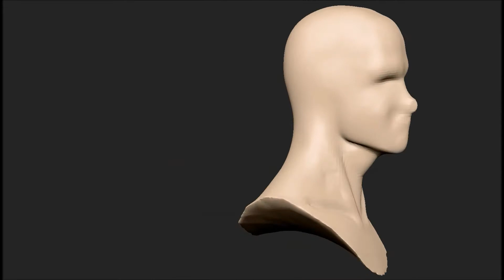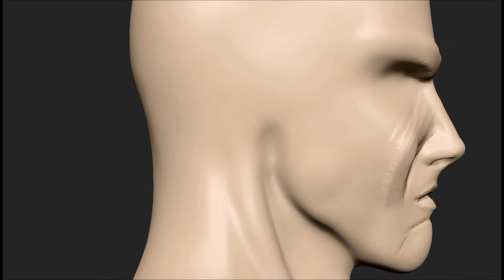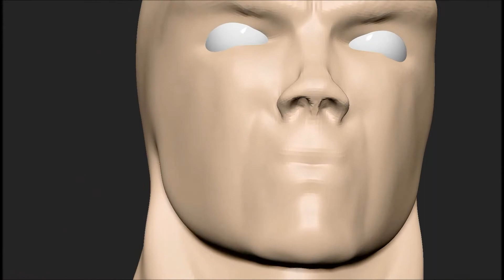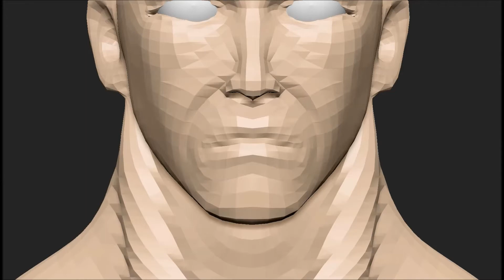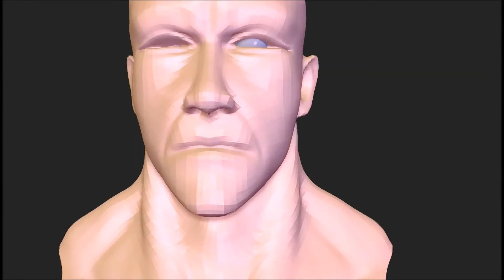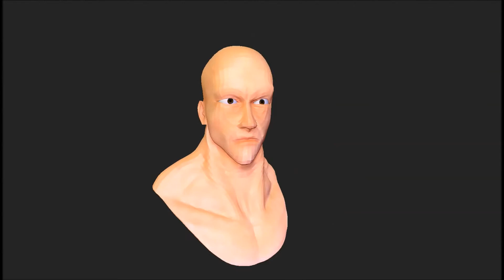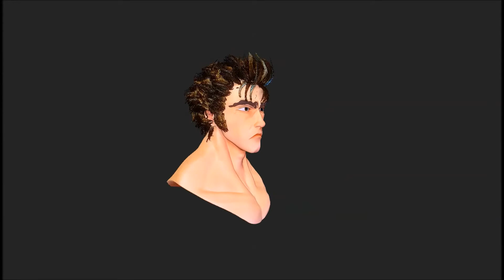kenshiro zbrush sculpt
zbrush sculpt and hair done in max